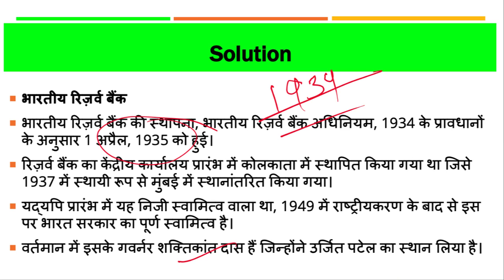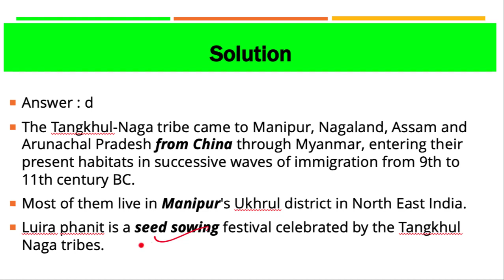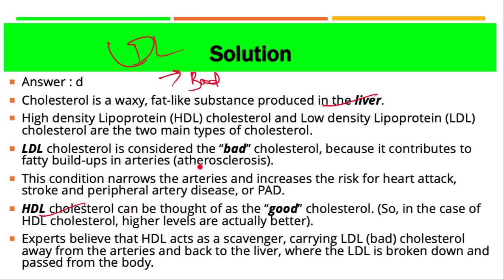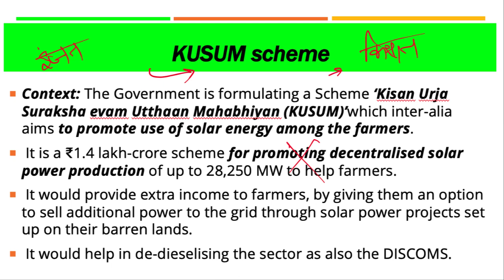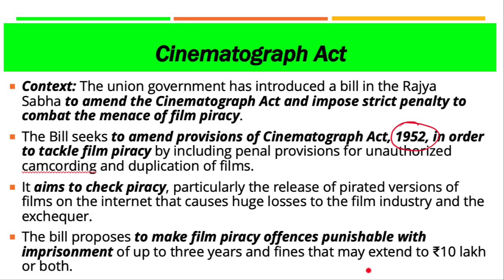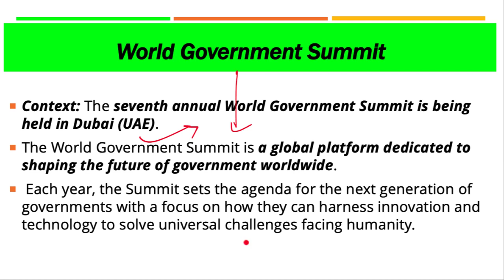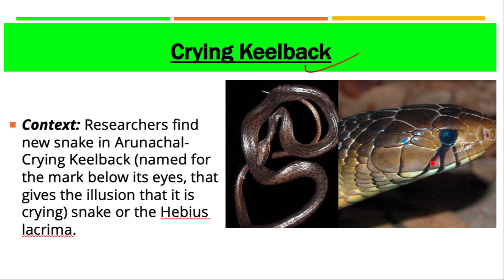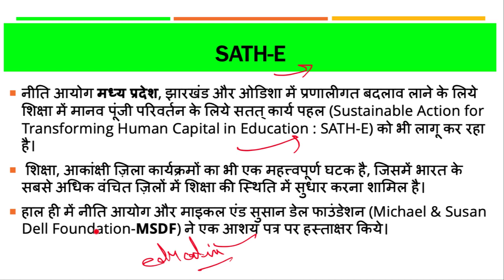14 February 2019, हिन्दी Prelims Updater Series, News Discussion hindu, PIB, Yojana UPSC, CSE, IAS